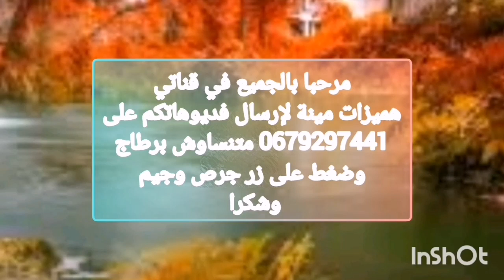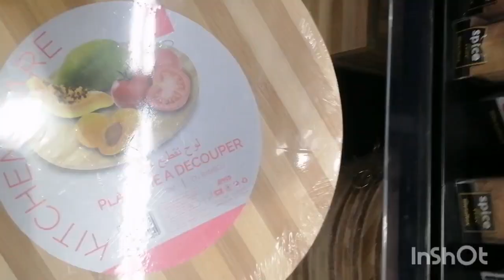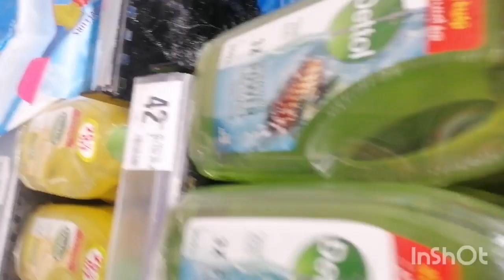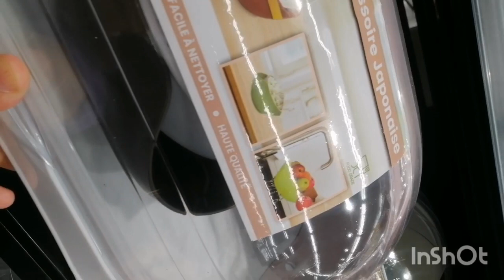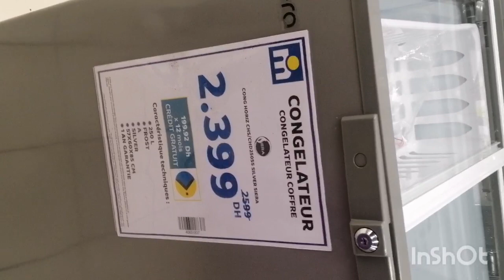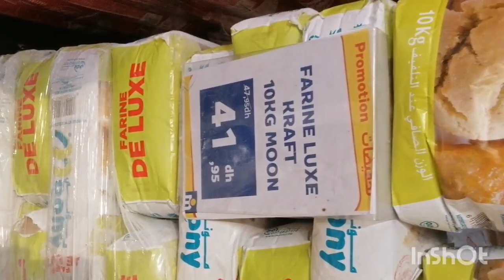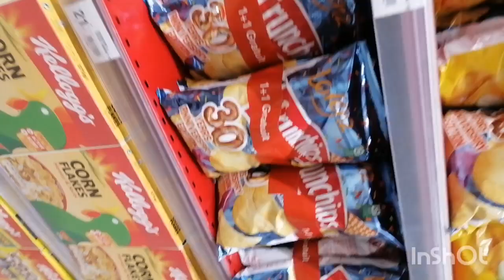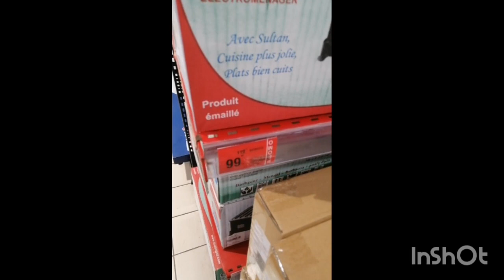هميزات في في مرجان👍سارعوا قبل نفادي كمية💯🏃‍♀️🏃‍♀️🏃‍♀️🏃‍♀️@